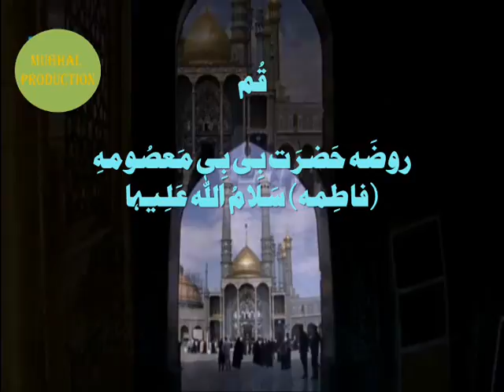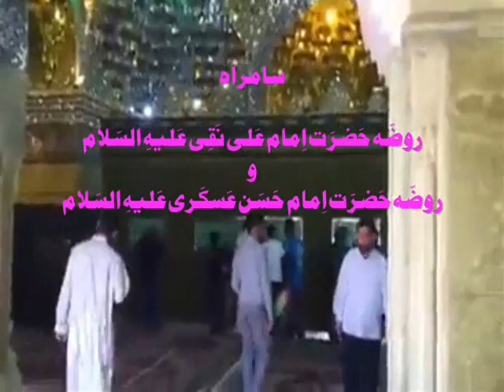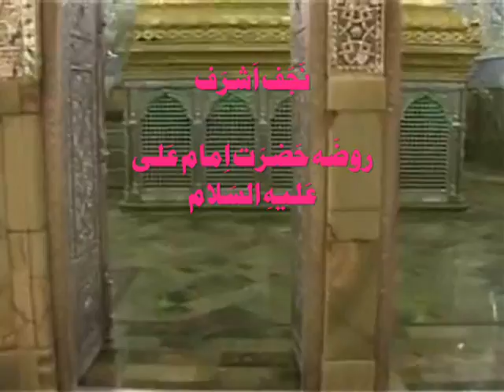Title Journey Of Love (Iran Iraq)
By: Mughal Production

Nadeem Sarwar - Abutalib Ka Gharana is the Manqabat from his 2009 Manqabat album.